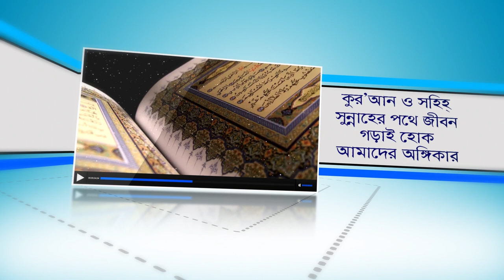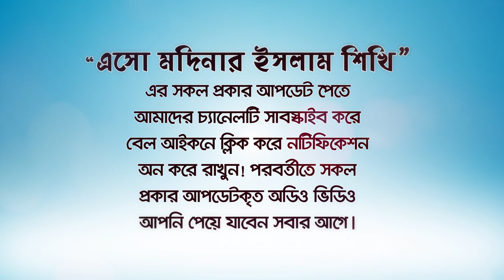দুনিয়া অর্জনে আর পরিশ্রম নয়। অতি সহজে দুনিয়া আখিরাত অর্জন করুন! BANGLA WAZ Rafiq Bin Lokman Madani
দুনিয়া ও আখিরাত অর্জনের অতি সহজ উপায়।
যে আমলে দুনিয়া ও আখিরাতের সফলতা অর্জন হবে।
দুনিয়া অর্জনে আর পরিশ্রম নয়। অতি সহজে দুনিয়া আখিরাত অর্জন করুন!

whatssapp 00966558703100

সাবধান! শরীরের এই অঙ্গের কারণেই উল্টো করে জাহান্নামে নিক্ষেপ করা হবে।

দুনিয়া-আখিরাত নিয়ে পরিক্ষা: কিভাবে বুঝবেন আপনি কোনটি ভালবাসেন।